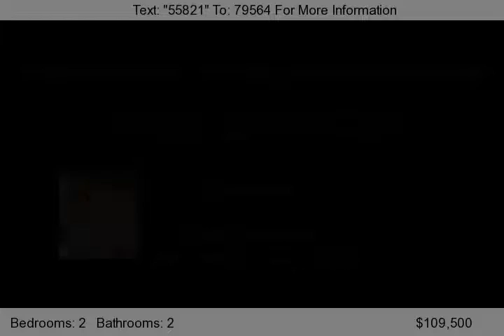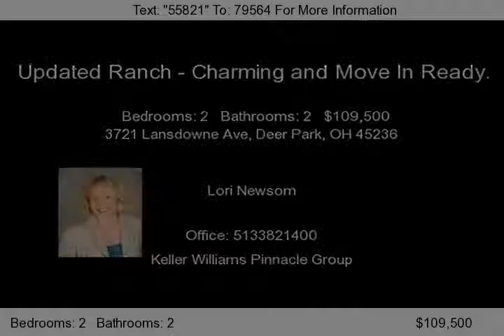3721 Lansdowne Ave, Deer Park, OH 45236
Updated, Charming and Move In Ready!      Must see - larger than it looks!  Charming, recently updated bungalow in one of the BEST Deer Park locations.      Pleasing new decor throughout.  Love the hardwood floors!    Finished lower level &#40;waterproofed!&#41; features the family room and master suite with full second bath.       Other highlights include updated eat in kitchen with ceramic til...